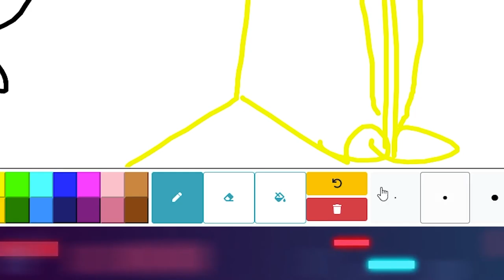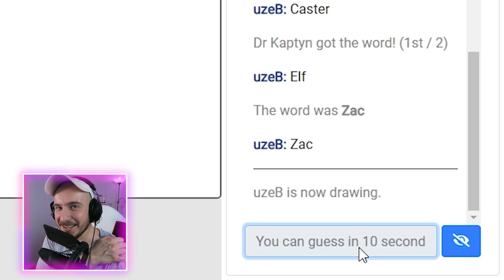ZGADNIJ KTO TO A DAM CI RIOT POINTY W LEAGUE OF LEGENDS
Przetestuj pakiet za 19,99 zł z gwarancją zwrotu kosztu! Do tego z kodem DRHODO dostaniesz rabat 10%!

Ekipa gra w Kalambury w League of Legends zbierając RP na skiny.